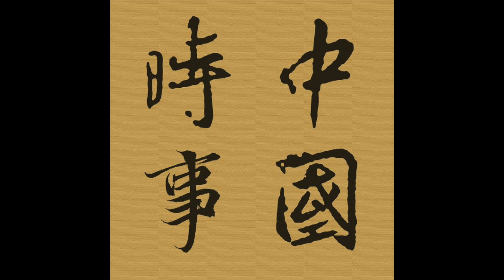Episode 848 - 孫楊被禁賽事件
中國良心
by  chinaconscience

 & 愛國留學生